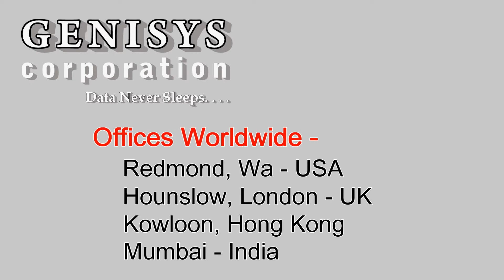651281-B21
651281-B21 HP Fibre Channel 8Gb QMH2572 Adapter at Genisys